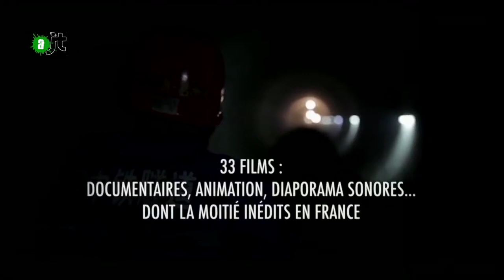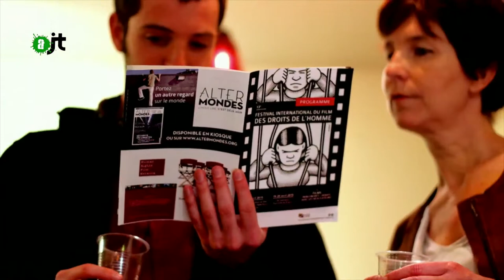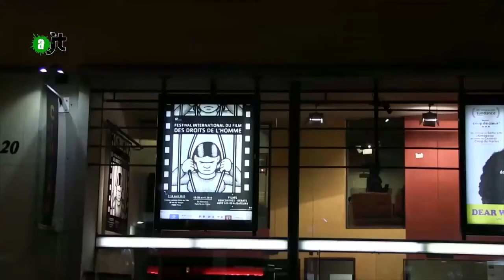Ouverture du FIFDH - Reportage de l'AlterJT du 17/04/2015 - 33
News de présentation du Festival International du Film des Droits de l'Homme